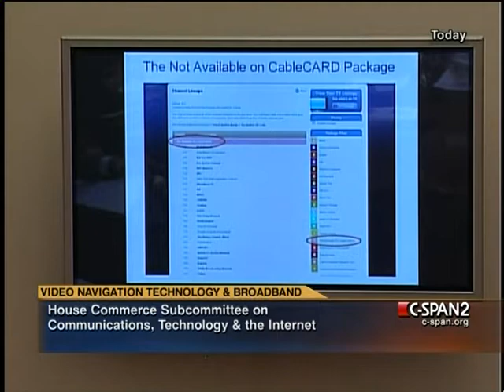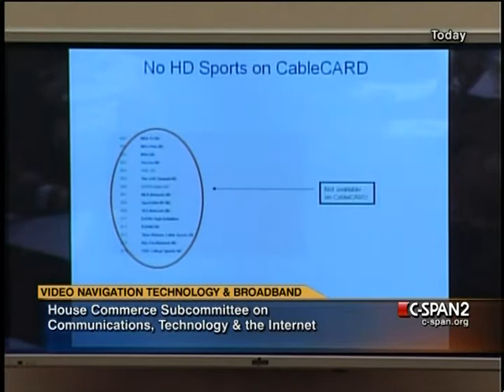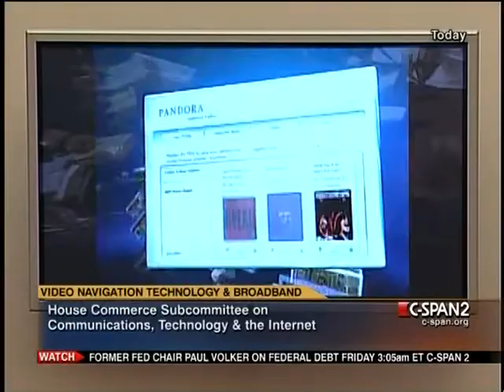Competitive Availability of Set-Top Boxes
Competitive Availability of Set-Top Boxes - 293246-1-DVD - House Energy and Commerce - 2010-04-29 - House Energy and Commerce Committee. Witnesses testified about delivery systems for digital and high definition television signals, as well as provisions of the Federal Communications Commission's proposed National Broadband Plan. They focused on the use of set-top boxes and other mobile or computing devices, noting disparities in the market for the different types of devices. The proposed plan would open markets and encourage innovation in the manufacturing of set-top boxes to increase availability of broadband to more Americans. Filmed by C-SPAN. Non-commercial use only.